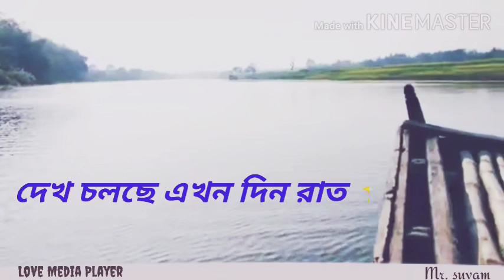Tor hoye jete chai ।। Asur ।।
Love song , short video , whatsapp status ।